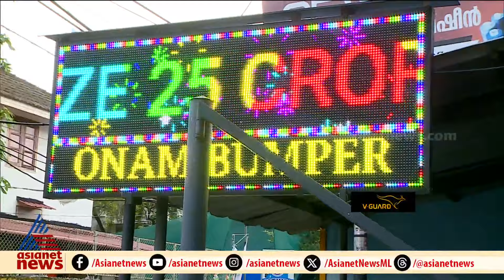തിരുവോണം ബമ്പര്‍ വില്‍പന സൂപ്പർ ഹിറ്റിലേക്ക് ; ഭാഗ്യവാനെ കാത്തിരിക്കുന്നത് 25 കോടി രൂപ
ആരാകും ആ ഭാഗ്യശാലി? ; ഭാഗ്യവാനെ കാത്തിരിക്കുന്നത് 25 കോടി രൂപ